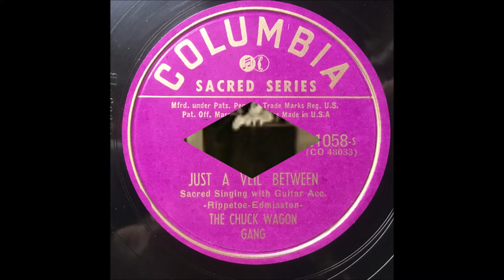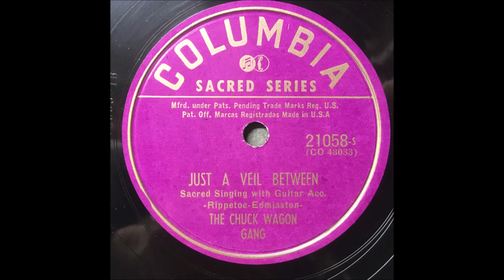The Original Chuck Wagon Gang - Just A Veil Between (1952).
(Written by B.B. Edmiaston - Rev. Ivy Ernest Rippetoe).

Recorded 4 June 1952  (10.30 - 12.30) Jim Beck Studio,
1101 Ross Ave.,Dallas, TX -

Effie Juanita "Anna" Carter Gordon (alto vcl/leader)